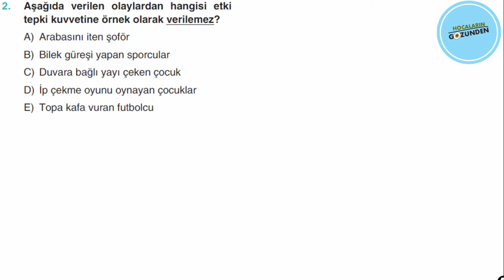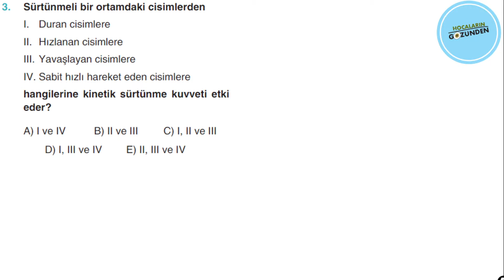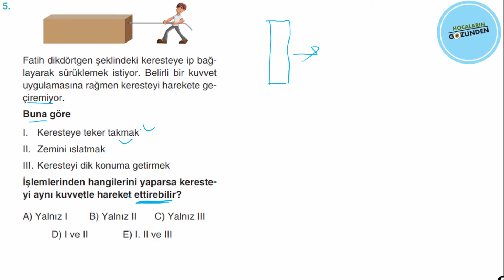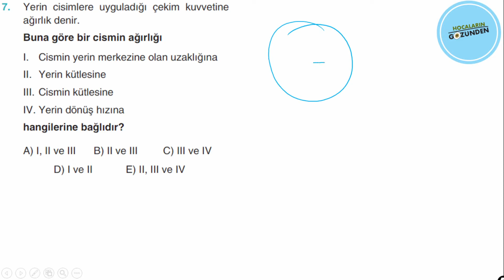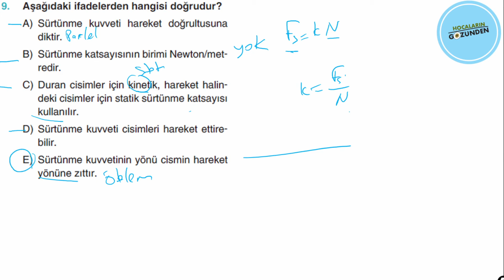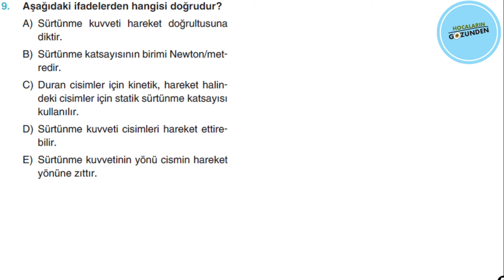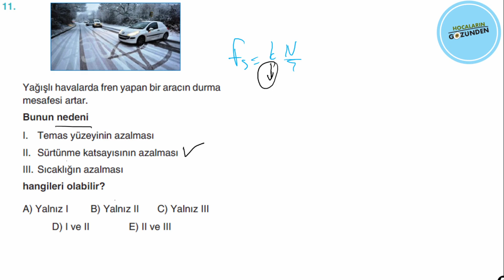9. BÖLÜM - Newton Hareket Yasaları - Test - 2 (Mustafa Ünlü)